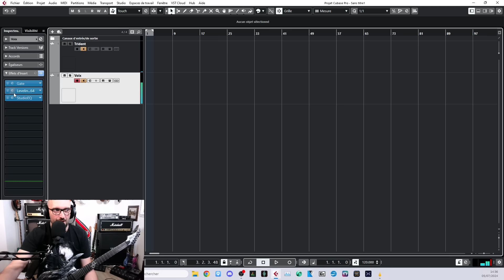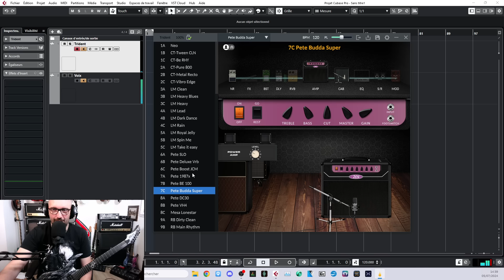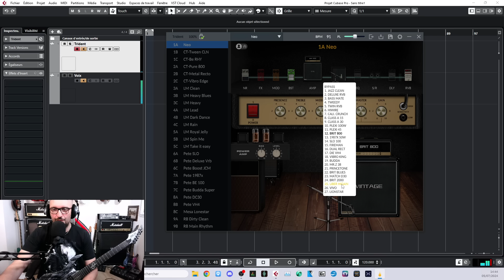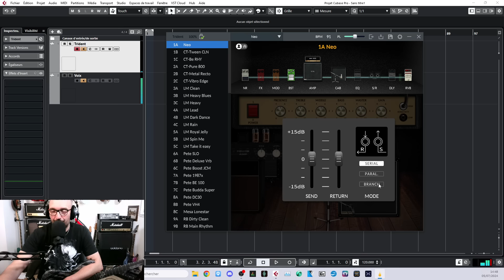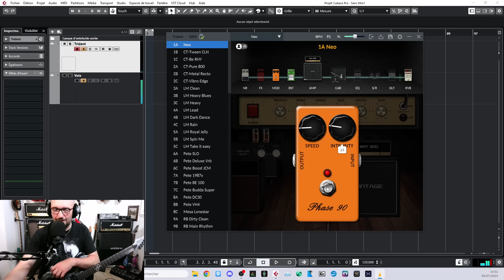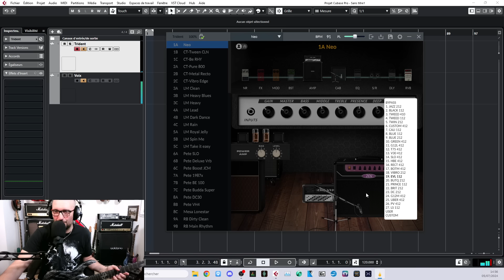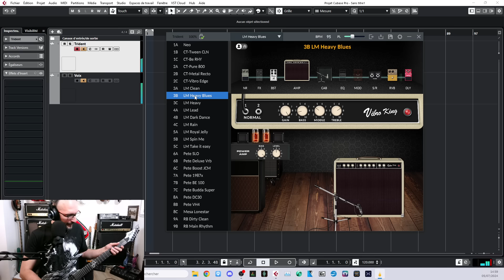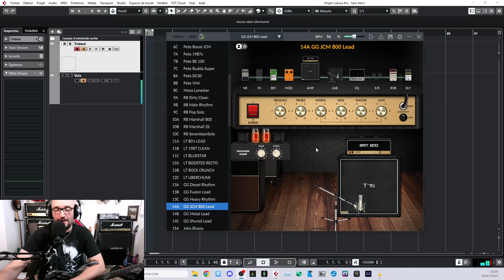LE MULTI-EFFETS ULTIME ? (Nux Trident)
REJOINS LA SECTION MEMBRES pour bénéficier 2 cours en direct par mois ainsi qu'un accès à plus de 80 cours en replay pour seulement 6.99 euros par mois ! Sans engagement et résiliable à tout moment, trois paliers sont disponibles.

Tu peux y trouver mes packs payants, gratuits, les évènements à venir et me contacter directement par message et autres infos !

Tu veux une réduction de plus de 10 euros sur le logiciel Guitar Pro qui te permet de créer, editer et lire les partitions et tablatures ? Suis ce lien et entre le code de réduction "neogeo" :